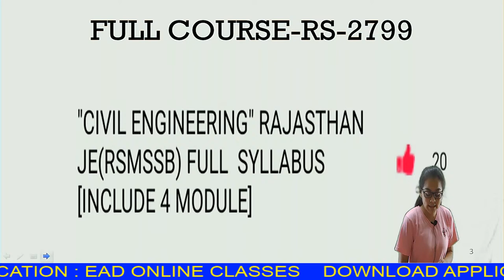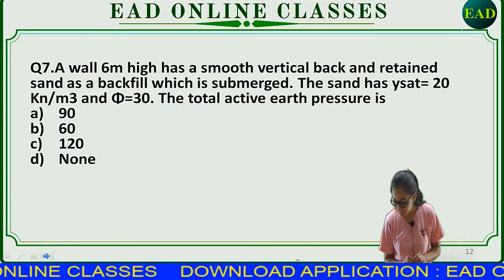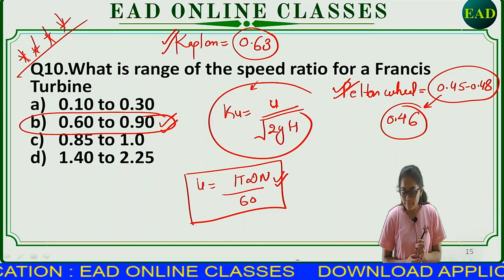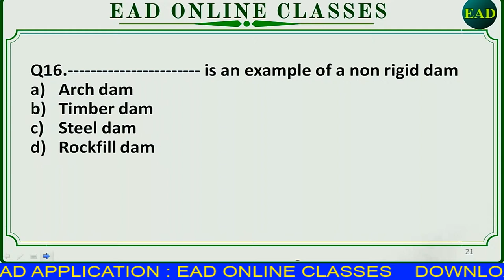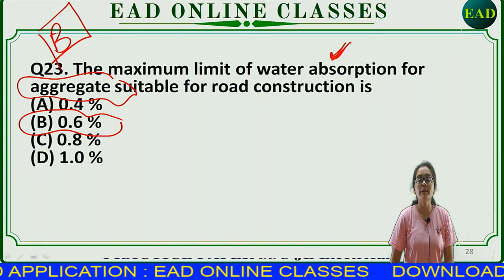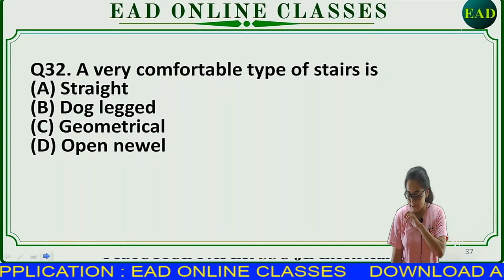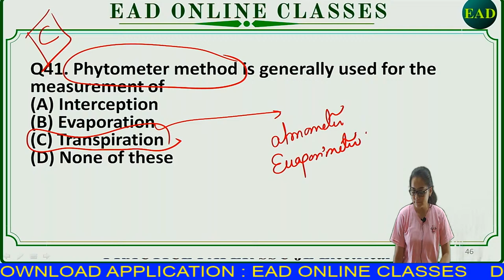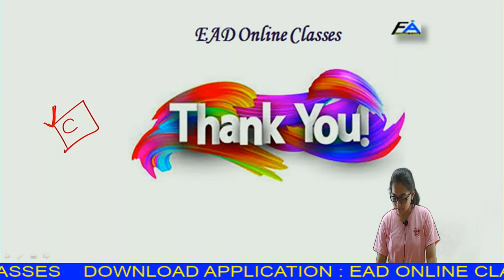🔥P-12 Mixed Practice Set 📚Assistant Engineer Exams Previous AE Paper |IES Questions |by-yamini mam